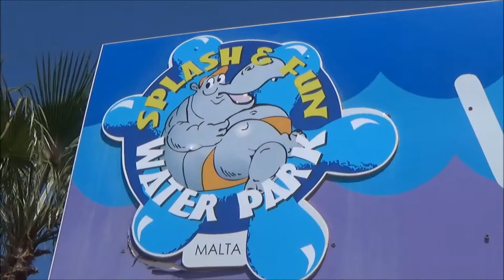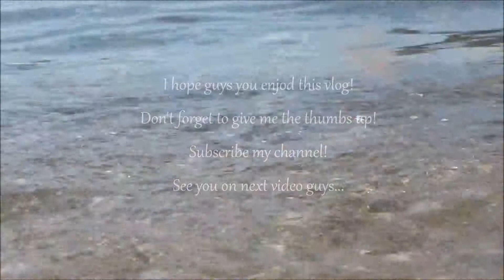4 & 5 Day in Malta - Vlog # cristiana_secret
4 & 5 Day in Malta - Vlog

Previos video -